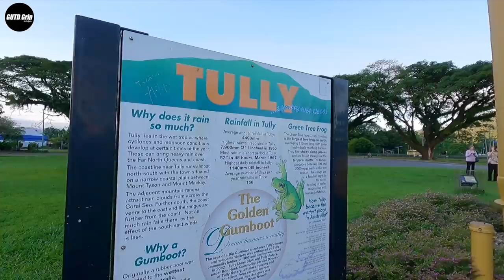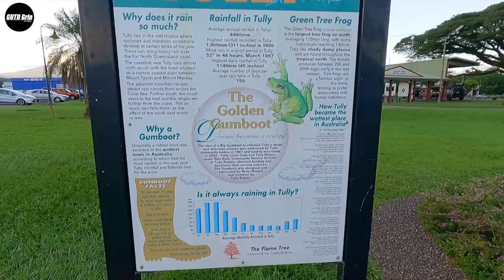4WD Trip To The Northernmost Point Of Australia | Cape York 2021 | Episode 1 | GUTDGRIP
Here is how we started our journey to Cape York, The Northernmost Point Of Australia in June 2021. We started the trip from Brisbane and started heading up towards Cairns during the first 4 days... Here is the experience we had during those first 4 days of driving from Brissy to Cairns.

Audio Tracks